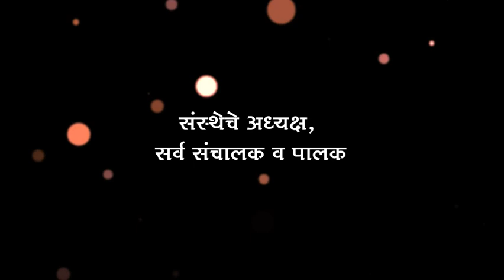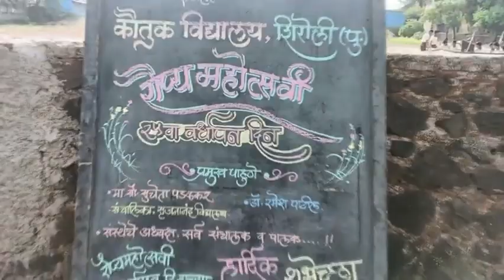संस्कारभारती एज्युकेशनल फाउंडेशन शिरोली संचलित कौतुक विद्यालय शिरोली रौप्य महोत्सवी 25 वा वर्धापनदिन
संस्कार भारती एज्युकेशनल फाउंडेशन शिरोली पुलाची संचलित
कौतुक विद्यालय शिरोली
 रौप्य महोत्सवी  25 वा वर्धापन दिन I Koutuk vidyalaya shiroli I